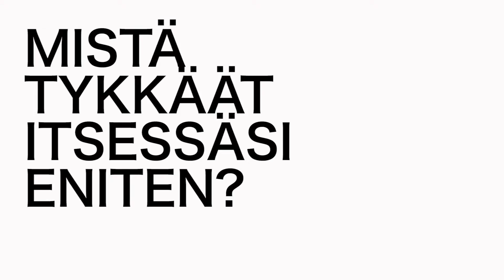MIA EHRNROOTH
Näin treenaa Fitin kansimalli Mia Ehrnrooth.